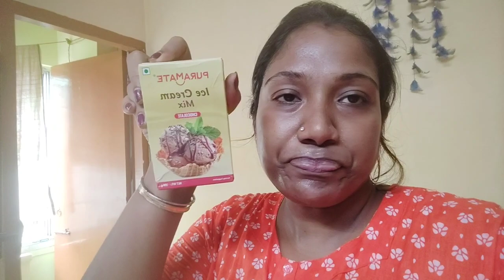অনেকদিন পর দুই বোন একসাথে বেরোলাম